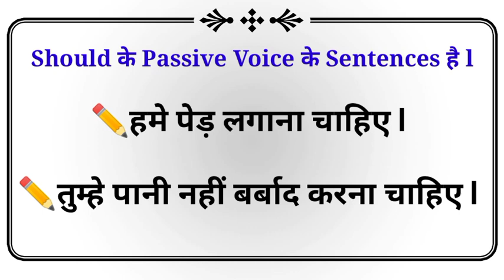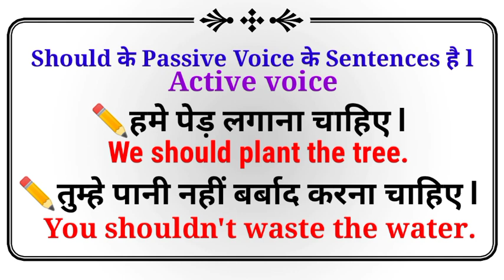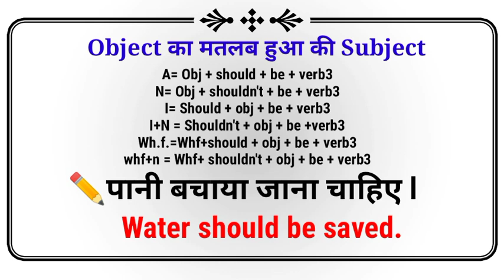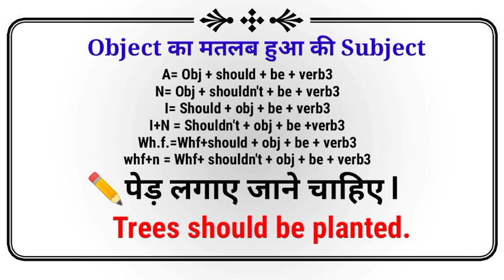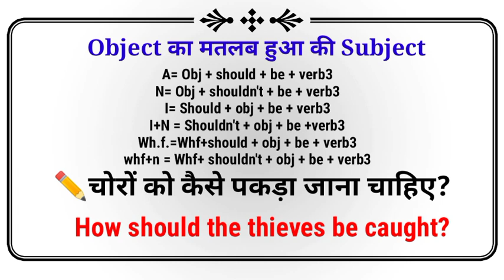Advanced English Structure | Daily Use English Sentences | English Speaking Practice |Spoken English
Listening english,
Speaking english,
English conversation,
Spoken classes,

10 daily use Smart English words with meaning,
10 new English words you should start using in 2021,

Newspaper vocabulary,
Vocabulary practice,